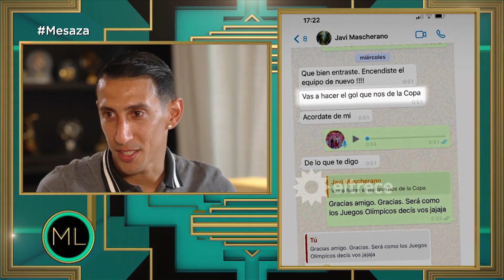JUANA VIALE A SOLAS CON ÁNGEL DI MARÍA Y SU ESPOSA JORGELINA - PRIMERA PARTE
Momento emitido el domingo 05 de septiembre de 2021 en Almorzando con Mirtha Legrand.